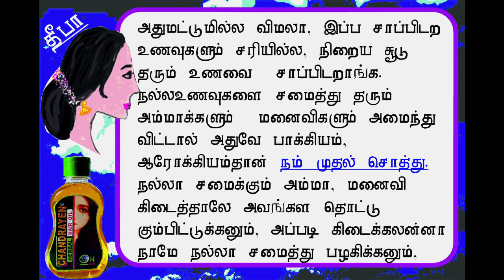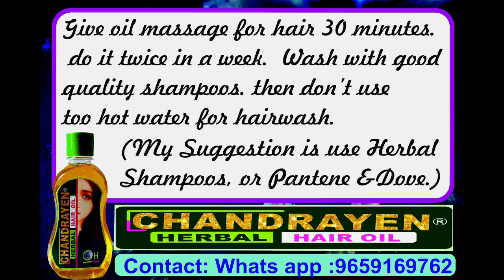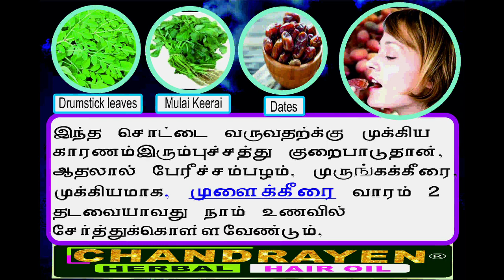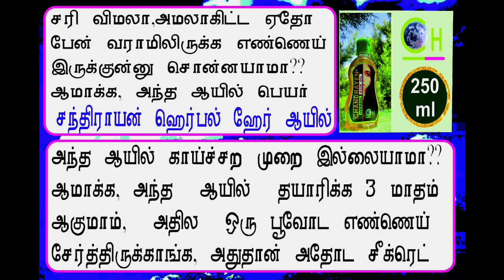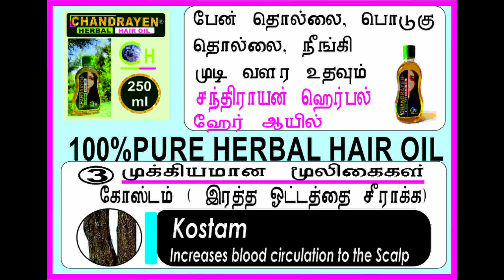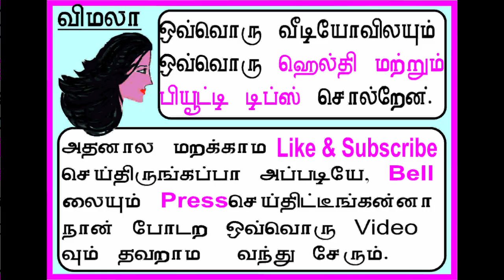Tips to Prevent Hair Loss(சொட்டை வராமலிருக்க டிப்ஸ் )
CHANDRAYE N HERBAL HAIR OIL
PURE HERBAL HAIR OIL',  ANTI - DANDRUFF & LICE
100% PURE HERBAL HAIR OIL
NO SIDE EFFETS, FOR ALL AGE GROUP
SARAVANAMPATTI, CBE. TAMILNADU.